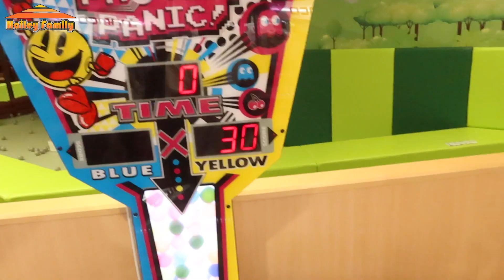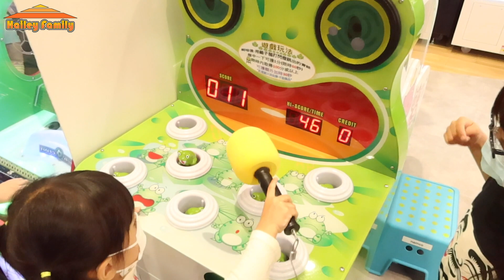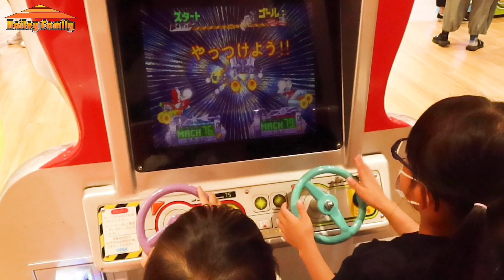[namco南夢宮]9000呎屯門店~全港最大4000呎Asobi Park PLUS兒童遊樂場~夾公仔~Hailey Family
這次我們去了namco南夢宮屯門新店
裡面比想像中大
兒童遊樂場Asobi Park PLUS佔近半面積
有日式kid play house的感覺了
最後玩了兩個小時才離開呢～